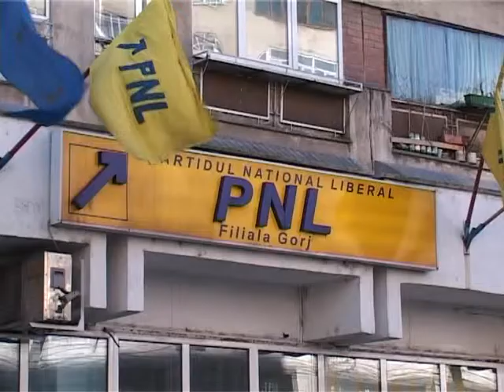dian popescu scoate sefia pnl gorj la bataie